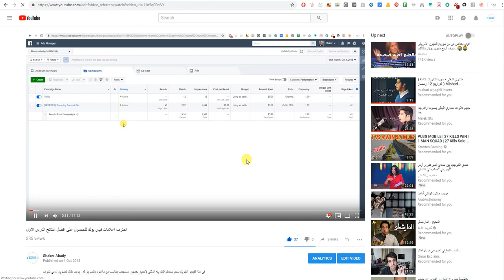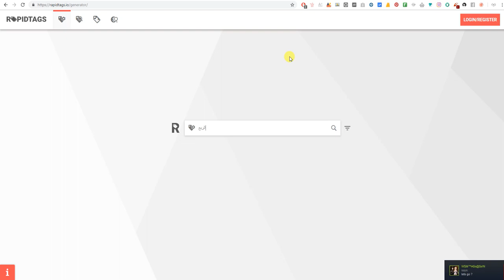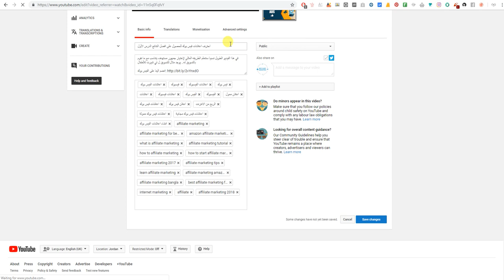يوتيوب سيو كيف اجد كلمات مفتاحية للفيديو الخاص بي بأقل من دقيقه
في هذا الفيديو قمت بايجاد الكلمات المفتاحية لما تشاهده الان عن طريق الموقع الذي قمت بشرحه